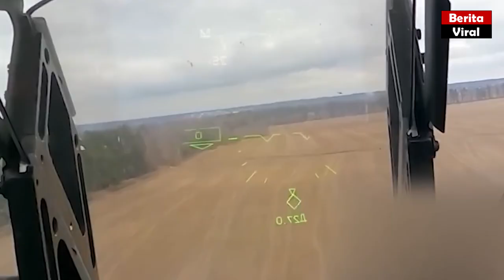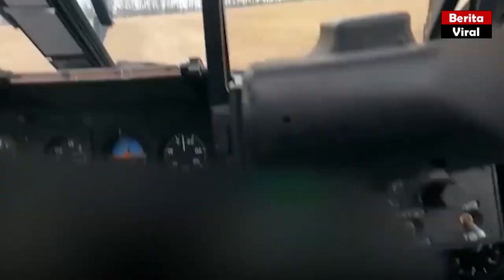Rusia Rilis Video Serangan Helikopternya Terhadap tentara Ukraina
Video dramatis menunjukkan serangan helicopter rusia terhadap pasukan angkatan darat ukraina.  Moskow mengatakan tim tersebut telah berhasil mengenai menghancurkan pertahanan udara dan operator anti-pesawat Manpad milik ukraina.

Helikopter mengerahkan amunisi rudal dan senjata ringan menggunakan berbagai manuver diwilayah yang dapat digunakan untuk tinggal landas pesawat dan helicopter rusia.

Bentrok pasukan udara rusia dengan pasukan pertahanan ukrina itu terjadi ketika dewan kota Mariupol menyerukan regu penyelamat terus membersihkan puing-puing di lokasi bentrokan dan mencari korban meskipun "penembakan terus menerus"terjadi.

informasi tentang para korban "masih belum dapat diklarifikasi" oleh pihak resmi kementrian pertahanan ukriana
Serangan militer rusia ini menyasar senjata alteleri dan tank ant pesat yg bersembunyi di sekitar area landasan terbang. Rentetan peluru dan peluncur rudal berdentuman sahut menyahut membuat kengerian yang tak terbayangkan di Ukrina.

Selamat menyaksikan video Rusia Rilis Video Serangan Helikopternya Terhadap tentara Ukraina ini. terimakasih